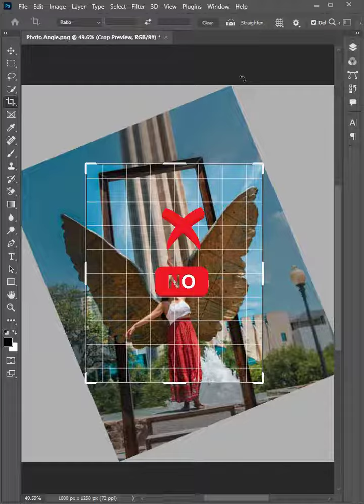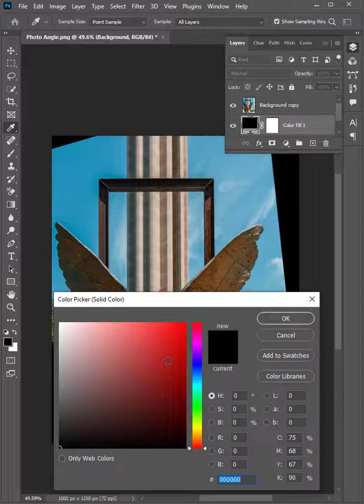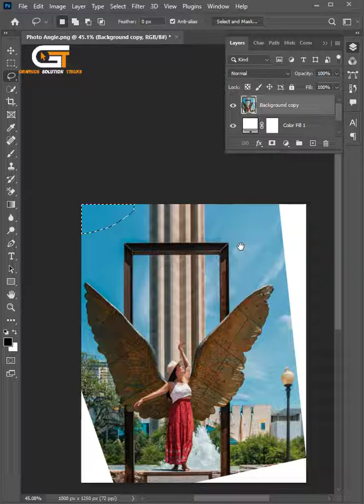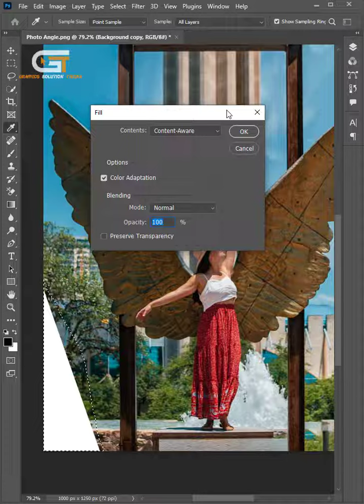How To Correction Photo Angle In Photoshop | Photoshop Shorts Tricks